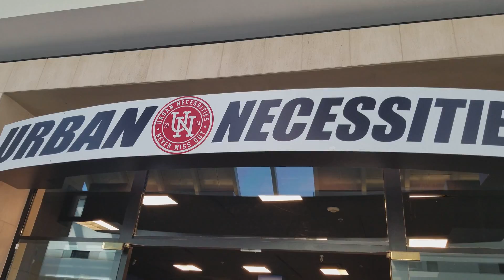Urban Necessities Las Vegas Shoe Shop Tour Vlog! Home Of Two J's Kicks!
If you're in the Las Vegas area, stop by or check out their website.